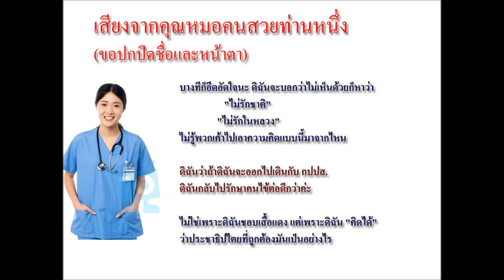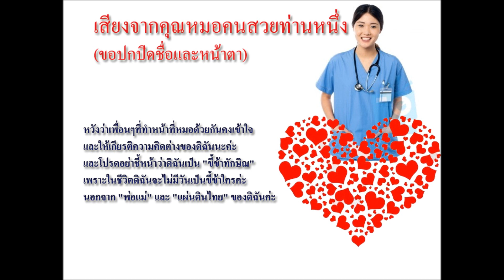เสียงจากคุณหมอแสนสวย ท่านหนึ่ง เรื่อง กปปส. 13 ก.พ. 2557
0%